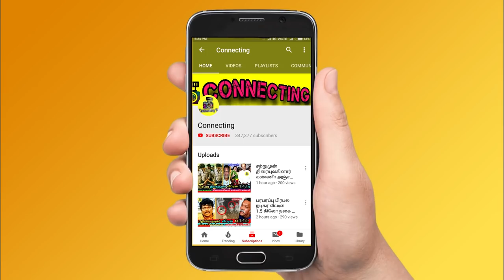THALAPATHY 64 பற்றி மணிரத்தினம் அதிரடி -சிம்பு மகேஷ் பாபு திடீர் சந்திப்பு ஏன்? Vijay ! Mani Ratnam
THALAPATHY 64 பற்றி மணிரத்தினம் அதிரடி - சிம்பு மகேஷ் பாபு திடீர் சந்திப்பு ஏன் ? Vijay ! Mani Ratnam Interview ! Thalapathy Vijay ! Simbu ! Thalapathy 64 ! Vijay 64 ! Interview |  Vijay 63 ! Thalapathy Vijay ! Thalapathy 63 ! Sarkar ! Thalapathy 63 First Look | Atlee Vijay ! Thalapathy 63 Update ! Vijay 63 Update ! Thalapathy 63 | Vijay 63 | Thala 59 | Cyclone Gaja ! Gaja cyclone ! Gaja cyclone Troll ! Tamilnadu Rain ! Hot Tamil Cinema News | Hot Tamil Cinema News

Mani Ratnam Interview and Mani Ratnam Opens UP about Thalapathy Vijay and Talks that script ready for Vijay

MANI RATNAM'S NEXT WITH VIJAY, VIKRAM AND SIMBU

Reports trickling in suggests that Mani Ratnam is keen to have a huge star cast headlined by Vijay, Vikram and Simbu and the same sources swear that all three have given their nod and filming will begin in mid-2019.  It may be recalled that Vijay already signed on for the same project a few years back but due to unavoidable reasons, it did not take off.

Viswasam - Official Motion Poster | Ajith Kumar, Nayanthara | Sathya Jyothi Films

Endhira Logathu Sundariye (Video Song) - 2.0 [Tamil] | Rajinikanth | Shankar | A.R. Rahman

2.0 Pullinangal Song Making : Bamba Bakya Performance | Rajinikanth, A.R.Rahman

VIDEO: Simbu, Megha Akash, Robo Shankar in VRV Shooting Spot | Vantha Rajavathaan Varuven | STR

Viswasam - Official Motion Poster Reaction | Ajith Kumar Nayanthara

MASSIVE UPDATE on Rajinikanth -AR Murugadoss Film

Viswasam INTRO SONG - Vetti Kattu Single Making - Ashok Raja Master Shares! | Ajith Kumar

Thala Ajith Suprise Meet With Fans at the Airport | Shalini , Kutty Thala | Tamil Latest News

Thalapathy 64 with Mani Ratnam? - Official Clarification | Vijay

OFFICIAL: Thalapathy 63 Heroine Revealed | Vijay | Atlee

Thalapathy Vijay in Mudhalvan 2? - Director Shankar Answers! | 2.0 | Rajinikanth

Sivakarthikeyan - Prasanna - Memes & Troll | Radhika Sarathkumar Reacts

Kasthuri gives 12 Lakhs for Gaja Relief Fund

Thalapathy Vijay Secret Visit at  Gaja Cyclone Affected Nagapattinam Area

Simbu's Rescue Plan for Gaja Puyal Victims | STR, Unite For Delta | Hot News

Thalapathy Vijay, Thala Ajith & Simbu - Prashanth's Memories | Top Star Opens Up

after Gaja cyclone - Now Chennai Gets Heavy Rain may receive heavy rain and one or two places may receive very heavy rainfall. By Thursday, the intensity of rain will gradually decrease,” said S Balachandran, deputy director general, IMD

next cyclone in tamilnadu, kaja puyal latest news, gaja cyclone news tamil, gaja cyclone, chennai rain today, chennai weather today, chennai rain

15 WOW Scenes in 2.0 CLIMAX - Narrated by Shankar - Unheard Stories

Thalapathy Vijay's Reaction to SARKAR Meme Yogi Babu Reveals

Director Shankar Rajinikanth Donates Some High Amount to the Affected Villages | Gaja Puyal Victims | Hot News

Thala Ajith visits Gaja Cyclone affected area

Kollywood Celebrities visits Gaja Cyclone affected area and Donates ther Funds through Fans Club

Vijay Donates 40 Lakhs to the Affected Villages | Gaja Puyal Victims | Hot News

Gaja puyal - ft Erode on Jumpcuts Tamil

Thalapathy Vijay Donates a Big Amount for Gaja Cyclone Relief | Save Delta

Seethakaathi Official Trailer | Vijay Sethupathi | Balaji Tharaneetharan | Govind Vasantha

LIVE: Enakka RED card du : Eduthupaaru en Recordu - Simbu Interview | Vantha Rajava Than Varuven

Thalapathy 63 and Vijay 63 Update

Vijay and Atlee Joined Together on Thalapathy 6

Kollywood Celebrities about Sarkar Movie

Raja Rani Semba & Karthik In Love ? | Alya Manasa & Sanjeev | Vijay TV

2.0 is an upcoming film that has Rajinikanth in the lead role, alongside Amy Jackson. It sees the return of Chitti the robot, taking on Akshay Kumar. This Shankar directorial is produced by Subaskaran of Lyca Productions, and is releasing on 29th November.

Gaja Cyclone has destroyed a wide range of asset in the affected regions , this being the case many people have come up providing relief funds to all those who wish to contribute and share the pain followed by many Tamil Actors and Tamil Actress has given a relief fund